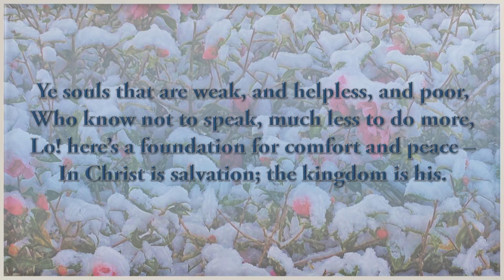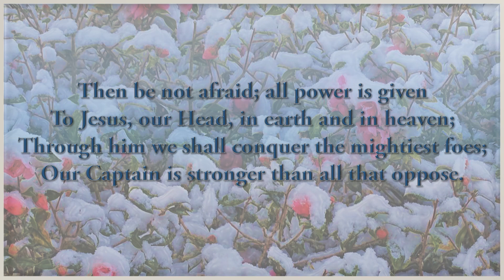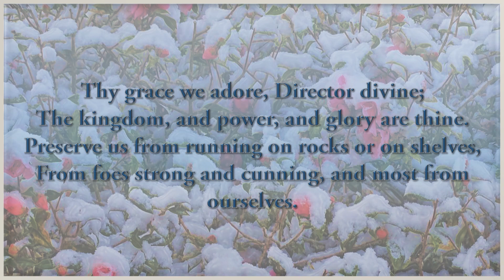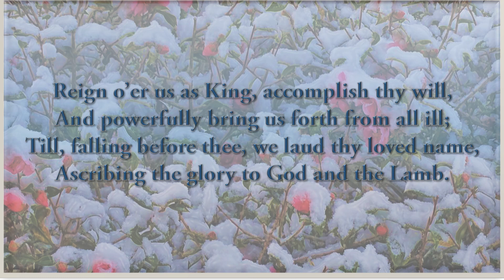"Ye souls that are weak, and helpless, and poor" by Joseph Hart. Hymn 129. Tune 'Willingdon'.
Entire Hymn:

1
Ye souls that are weak, and helpless, and poor,
Who know not to speak, much less to do more,
Lo! here’s a foundation for comfort and peace –
In Christ is salvation; the kingdom is his.

2
With power he rules, and wonders performs;
Gives conduct to fools, and courage to worms
Beset by sore evils without and within,
By legions of devils and mountains of sin.

3
Then be not afraid; all power is given
To Jesus, our Head, in earth and in heaven;
Through him we shall conquer the mightiest foes;
Our Captain is stronger than all that oppose.

4
[His power from above he’ll kindly impart,
So free is his love, so tender his heart;
Redeemed with his merit, we’re washed in his blood;
Renewed by his Spirit, we’ve power with God.]

5
Thy grace we adore, Director divine;
The kingdom, and power, and glory are thine.
Preserve us from running on rocks or on shelves,
From foes strong and cunning, and most from ourselves.

6
Reign o’er us as King, accomplish thy will,
And powerfully bring us forth from all ill;
Till, falling before thee, we laud thy loved name,
Ascribing the glory to God and the Lamb.